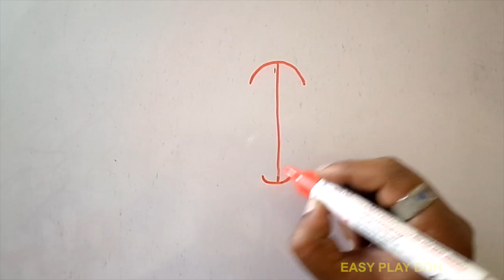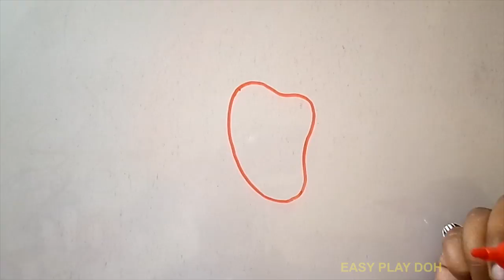How to draw and shade Capsicum Step by Step - Learn to Draw for Children with Coloring Pages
How to Draw a Cabbage Easy Step by Step for Kids - Learn Drawing and Shading Coloring Pages

How to Draw Eggplant Easy Step by Step for Beginners - Learn to Draw with Coloring Pages for Kids

How to Draw a Mango Easy Step by Step - Coloring Pages for Kids Toddler to Learn Drawing

How to Draw Grapes Easy for Children - Learn Drawing Step by Step for Beginners | Coloring Pages

How to Draw a Pear Easy Step by Step for Children - Learn to Draw with Fruits Coloring Pages

How to Draw a Watermelon Step by Step Easy for Children - Learn to Draw with Coloring Pages for kids

How to Draw a Strawberry with Face Easy Step by Step for Beginners | Learn to Draw Fruits

How to Draw a Pineapple Easy Step by Step for Beginners - Learn to Draw Fruits with Coloring Pages

How to a Draw a Banana Easy Step by Step - Learn to Draw for Children | Fruits Coloring Pages

How to a Draw an Apple Easy Step by Step for Children - Learn to Draw Simple and Easy for Beginners

How to Draw a Beetroot Simple and Easy Step by Step - How to Draw Vegetables | Drawing Tutorial

How to a Draw Realistic Broccoli Simple and Easy - Learn to Draw Step by Step for Beginners

How to Draw a Cartoon Fish Easy Step by Step for Kids - Learn to Draw for Children Beginners

How to Draw an Ice Cream Easy Step by Step - Learn Drawing for Kids | Drawing Tutorial for Beginners

How to Draw a Cartoon Snake Easy Step by Step for Children - Learn to Draw Cartoons for Kids

How to Draw a Cartoon Paint Brush Easy - Coloring Pages for kids to Learn Drawing and Coloring

How to Draw an Aquarium Fish Easy Step by Step - Learn Drawing for Children Kids Beginners

How to Draw a A Girl with Soft Pastels Step by Step for Children - Learn Drawing for Beginners

How to Draw Numbers in 3D Learn Numbers for Children - Kids Toddler Learning Videos | Learn to Draw

How to Draw a Tiger Easy Step by Step - Learn to Draw for Beginners | Drawing Tutorial for Kids

How to Draw a Cartoon Dinosaur Easy Step by Step for Kids - Learn to Draw for Beginners

How to Draw a Cute Puppy Dog Easy Step by Step for Children - Drawing for Kids Drawing Tutorial

How to Draw a Little King Cartoon Easy Step by Step - Drawing and Coloring for Children